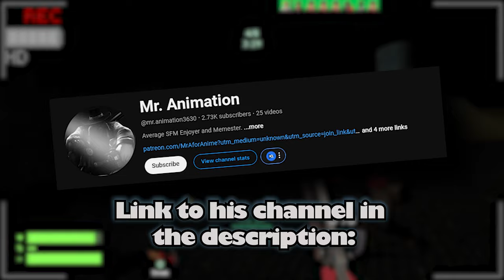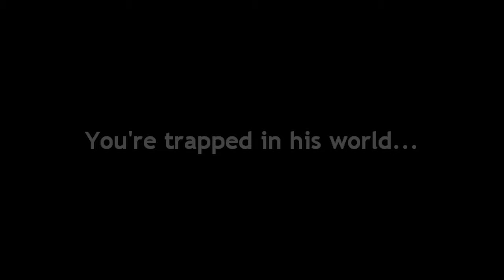Surviving TF2's SCARIEST GAMEMODE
My friends and I play Slender Fortress, TF2's Scariest Gamemode!